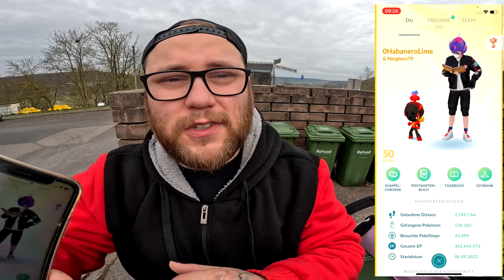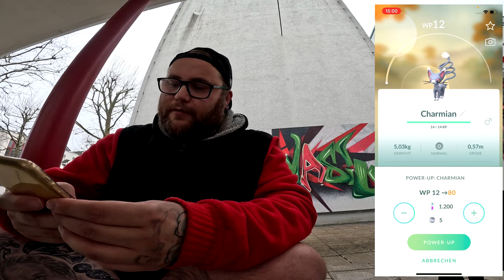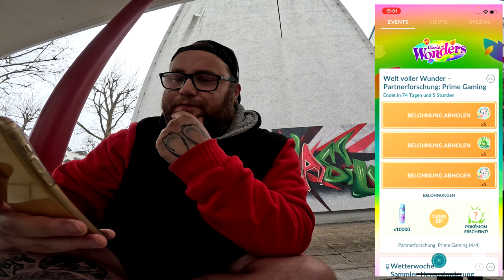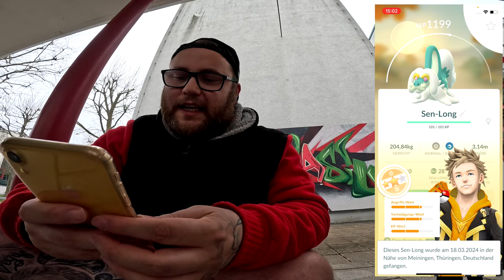Die GEHEIME Welt voller Wunder PARTNERFORSCHUNG (Prime Gaming) !!! | Pokémon GO Deutsch # 2930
GUMMA !!!